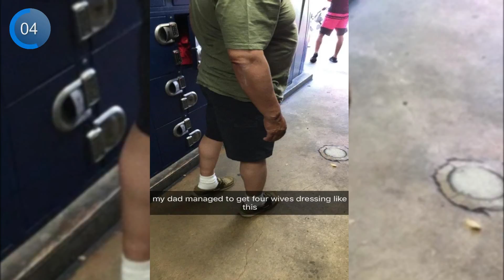People Who Only Had To Be Themselves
In this video you will see People Some People Who Only Had To Be Themselves